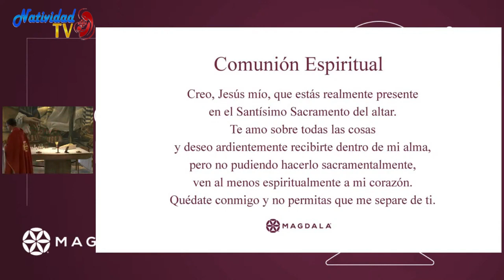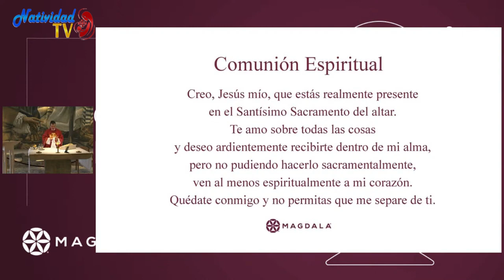SANTA MISA Desde Jerusalén | Lunes, 05/06/2023